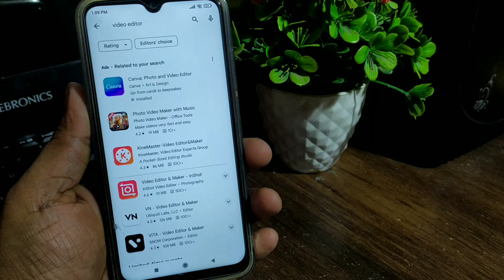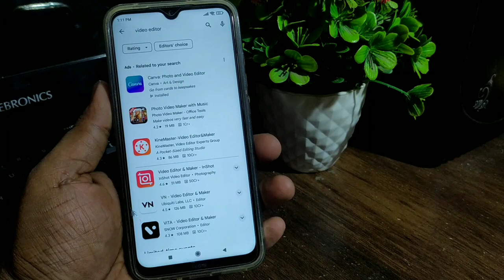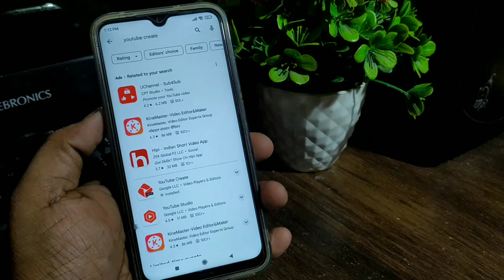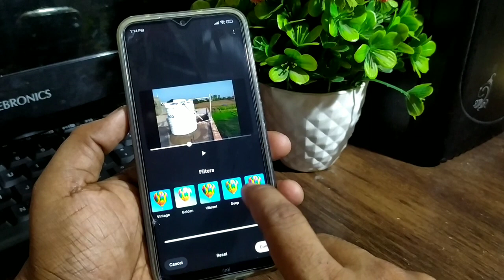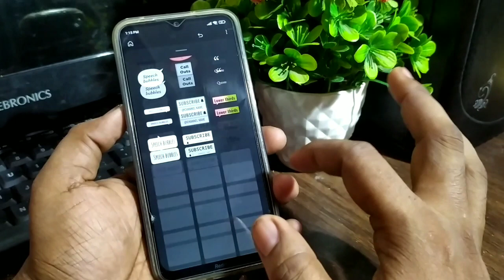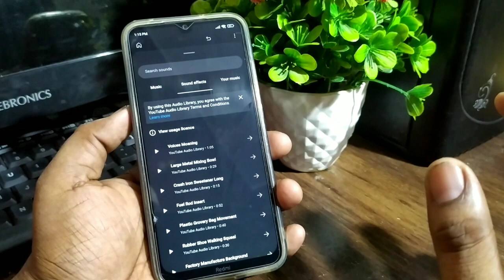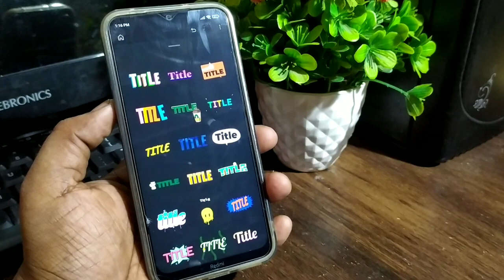How to use YouTube create video editor | YouTube create video editor kaise use Karen